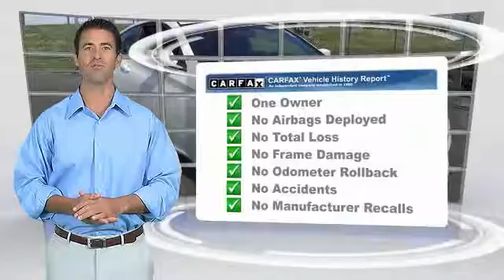2013 Hyundai Genesis Coupe HEMET BEAUMONT MENIFEE PERRIS LAKE ELSINORE MURRIETA 508447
2013 Hyundai Genesis Coupe 2DR I4 2.0T AUTO

GOSCH FORD HEMET PROUDLY SERVING HEMET, BEAUMONT, MENIFEE, PERRIS, LAKE ELSINORE, MURRIETA, AND SURROUNDING SOUTHERN CALIFORNIA LOCATIONS. THIS MONACO WHITE 2013 Hyundai GENESIS COUPE IS EQUIPPED WITH A 2.0L DOHC MPFI 16-valve turbocharged I4 engine, AUTOMATIC TRANSMISSION, AND RECEIVES AN ESTIMATED 17 City/27 Hwy MPG. GOSCH FORD HEMET 150 CARRIAGE CIRCLE HEMET CA 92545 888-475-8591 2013 Hyundai GENESIS COUPE 2DR I4 2.0T AUTO Contact Gosch Auto Group today for information on dozens of vehicles like this 2013 Hyundai Genesis Coupe 2.0T. This vehicle is loaded with great features, plus it comes with the CARFAX BuyBack Guarantee. The incredibly low miles and painstaking upkeep on this Hyundai Genesis Coupe make it a once-in-a-lifetime deal. Based on the superb condition of this vehicle, along with the options and color, this Hyundai Genesis Coupe 2.0T is sure to sell fast. Just what you've been looking for. With quality in mind, this vehicle is the perfect addition to take home. Please contact the Gosch Auto Group for more information. Stock #: 8-508447 | VIN: KMHHT6KD8DU092305 | 2013 Hyundai Genesis Coupe 2dr I4 2.0T Auto Gosch Ford Hemet